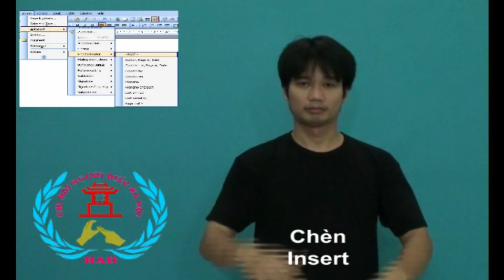Chủ đề: Địa lý & Máy tính (Geography & IT)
Mời bạn tham khảo một số ký hiệu ngôn ngữ cho người điếc.
Video được sưu tầm và đăng tải với mục đích Giáo dục.